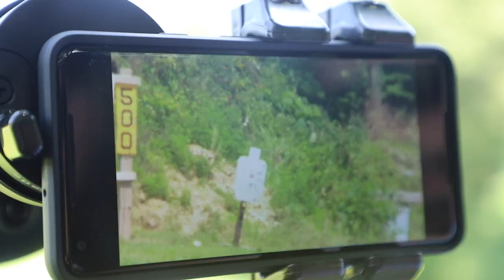Range Day w/ The Gun Collective! | Q Fix 6.5 Creedmoor